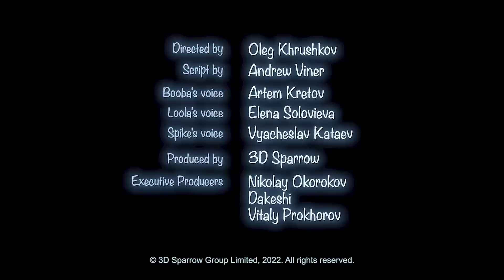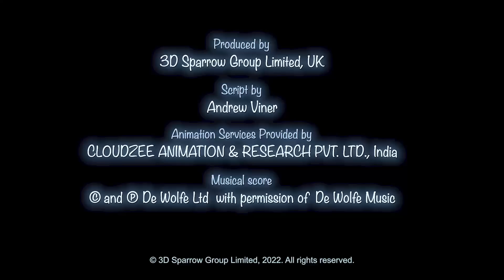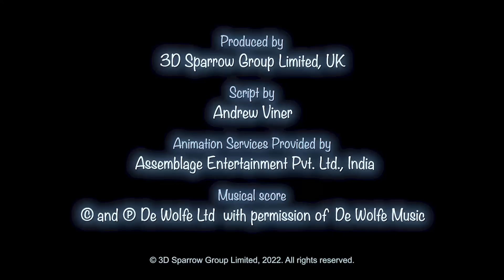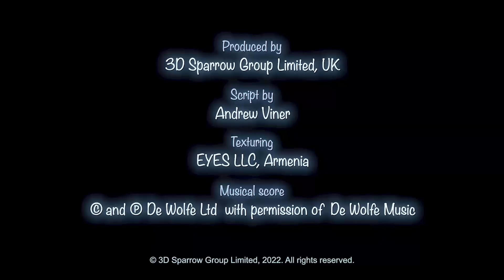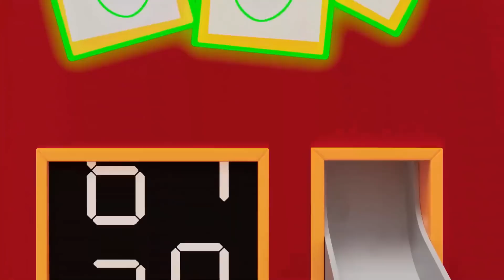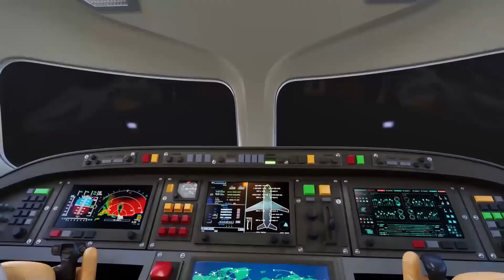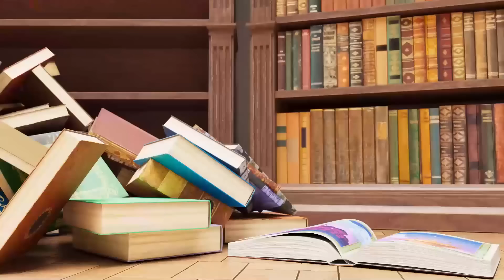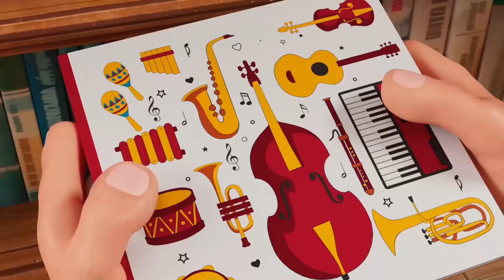Booba - All NEW Episode Compilation 📝 Cartoon for kids Kedoo ToonsTV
New Booba: All NEW Episode Compilation. Be first to check it out!
Check out some of the best NEW Booba episodes and join the exciting ride!